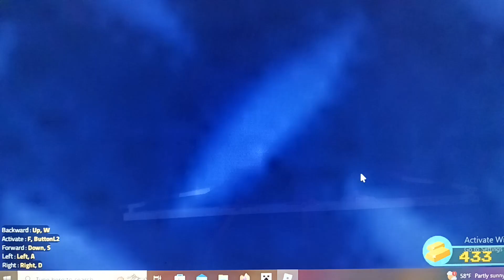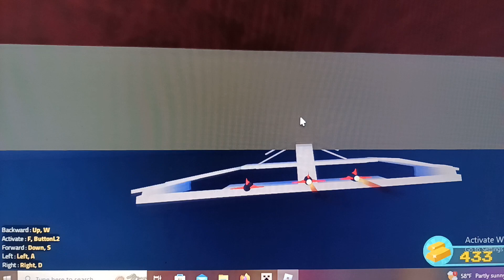Build a boat Imperial StarDestroyer